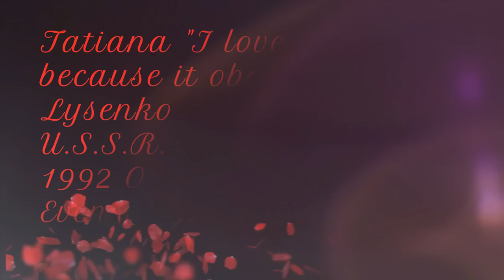Top 10 Beam Routines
This is in order (from 10-1).
It's also an opinion, if you don't agree that's fine, and I'm all for a debate, but keep it respectful.
Of course I nearly included:
Daniela Silivas (any routine)
Siu Lu (2011)
Deng LinLin (2012)
Li ShanShan (2008)
Mo Huilan (1995)
Aurelia Dobre (1987)
Olga Mostepanova (1984)
Olga Korbut (1972)
Nadia Comaneci (1976)
Kui YuanYuan (1996-97)
Gina Gogean 1997 (just kidding)
Natalia Yurchenko (1983)
Nastia Liukin (2008)
Catalina Ponor (any routine)
Sanne Wevers (2016)